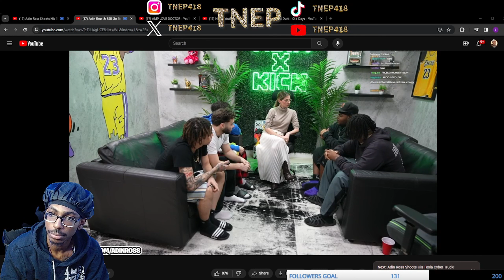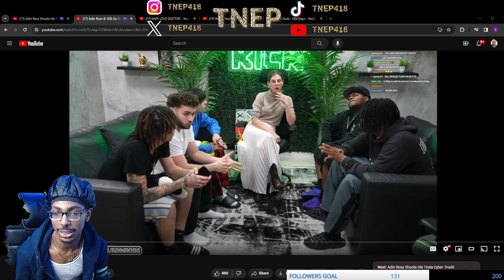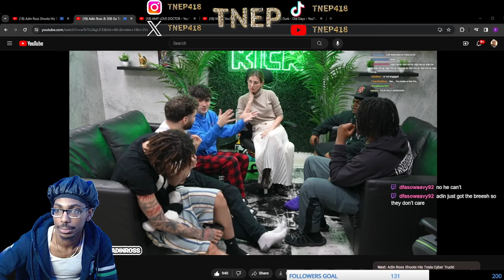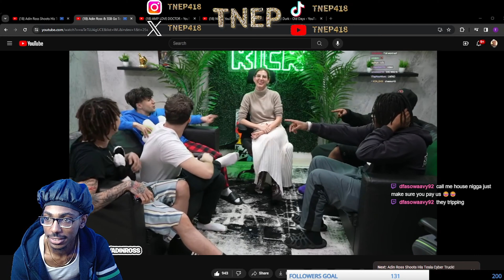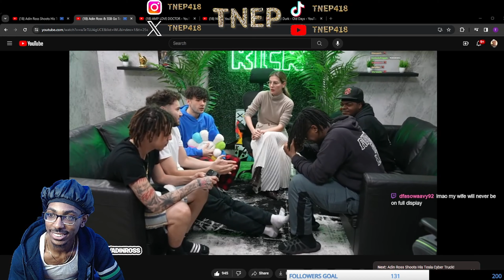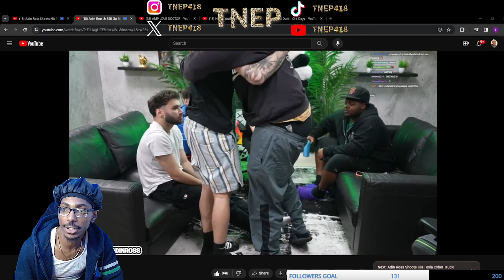Tnep Reacts To Adin Ross & SSB Go To Therapy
In this video you will be entertained by my reactions while I watch adinross and ssb go to therapy. Hope you enjoy watching as much as I enjoyed watching. It was truly entertaining.